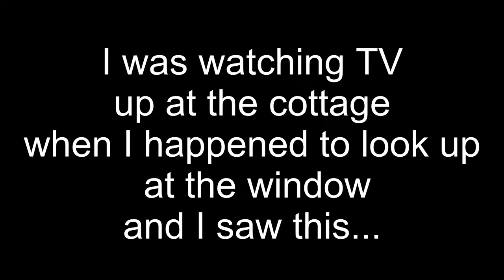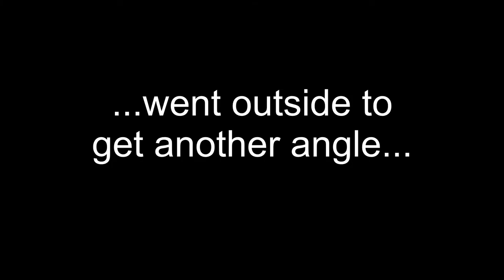Insanely Large Moth at Lac-Des-Isles Quebec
Weird lookin" critter